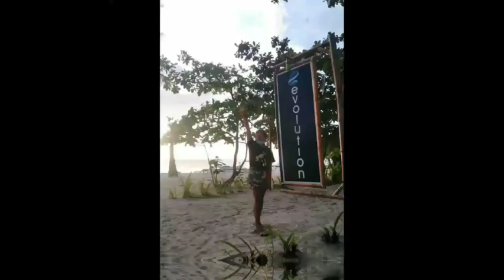A day in Raffa's Life! / surprising her Mama Delfa a washing machine / katas ng isang raketera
sobrang daming isinakrapisyo ni raffa para lang dito. just to make her mama's proud and happy. walang katulad ang saya nang isang anak.pag nakita ang inang masaya😍.